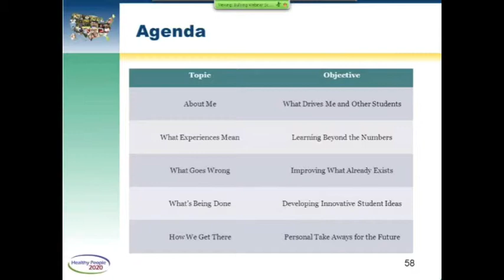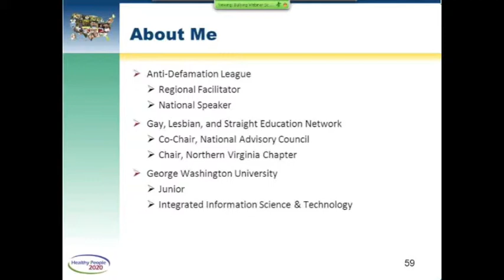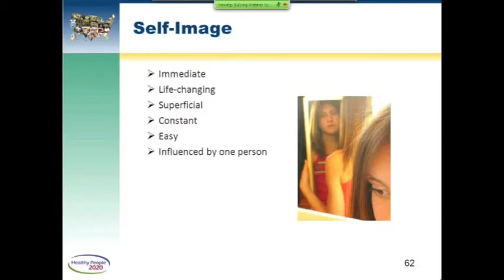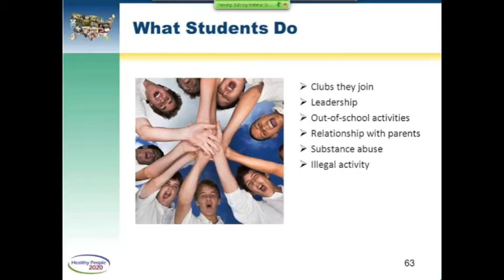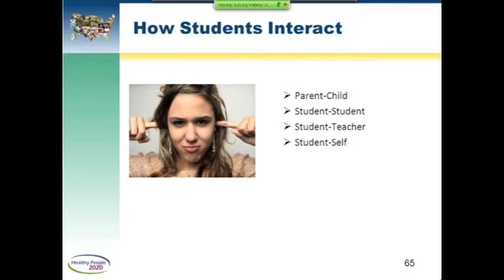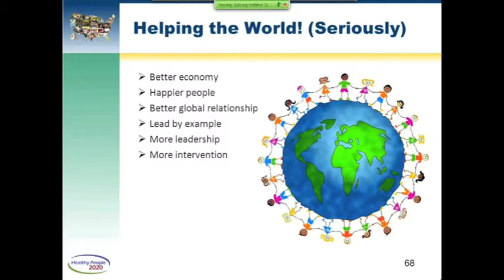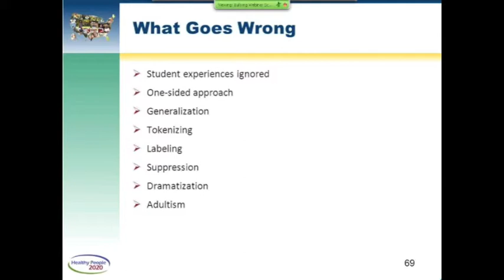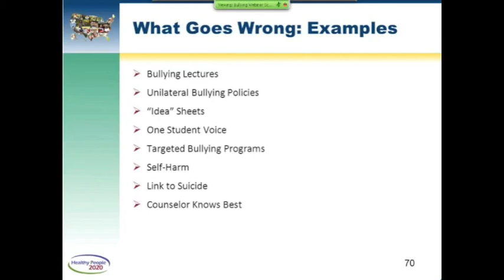Healthy People 2020 Spotlight: Bullying (Part 7 of 11)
David Aponte, a regional facilitator and national speaker for the Anti-Defamation League (ADL), presents on his own experiences with bullying, as part of a Webinar on bullying among adolescents. The Webinar was part of a Healthy People 2020 Spotlight on Health series, which highlights Healthy People topic areas and objectives.